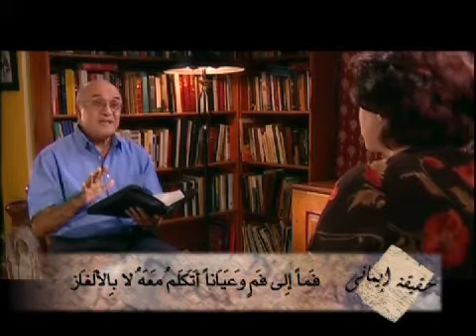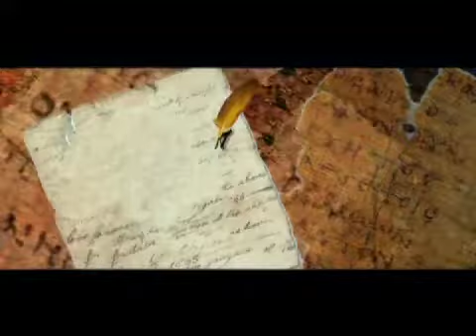حقيقة إيماني"صحة وحي الكتاب المقدس"لويس عبدالله حلقة1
هل الكتاب الذي كتب بيد البشر هو وحي من الله؟
هل الله هو الذي كتب لموسي التوراة؟